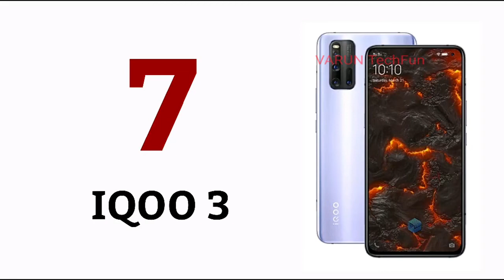Top Fast charging mobiles | Fast charge battery mobiles | Full charge mobile in 30 minutes